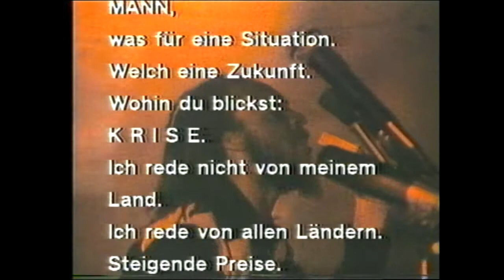Oku Onuora - Wat A Situashan Live Berlin 1981